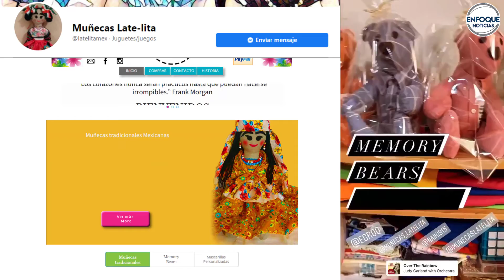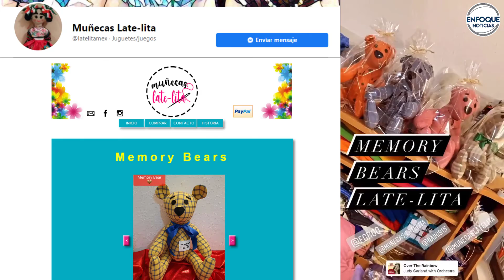Eréndira Guerrero ayuda a superar la partida de los que murieron por COVID-19 con osos apapachables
Desde Ciudad Juárez, esta mujer que transforma las prendas que solían usar los recién fallecidos, en osos apapachables, permite así que los deudos superen el duelo de la pérdida.

Es una mujer sensible, madre, abuela, hermana, que junto a su familia hilvana y une a quienes no pudieron despedirse por la enfermedad ya que lamentablemente no volvieron.

Sus piezas son únicas, es arte en trapo, así la llama ella, te invito a escucharla.